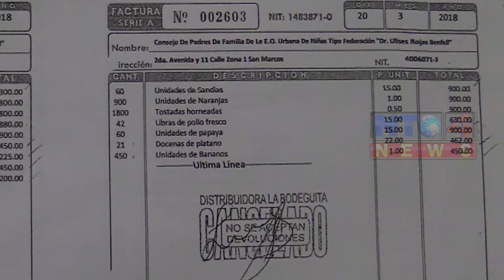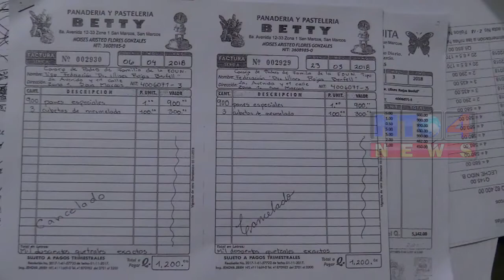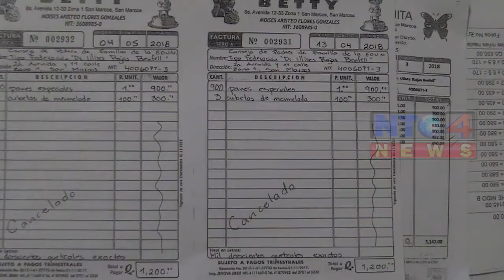DESPUÉS DE DOS MESES, DIRECTOR DE LA ESCUELA ULISES ROJAS NO HA EFECTUADO PAGO